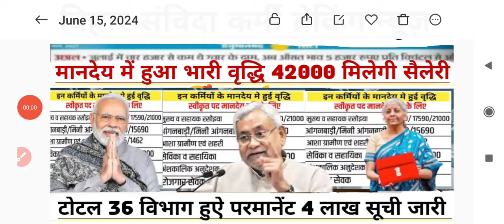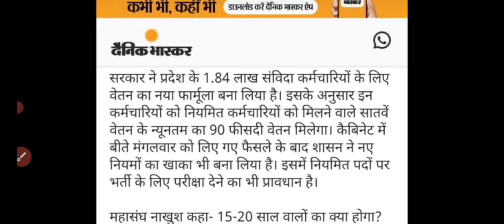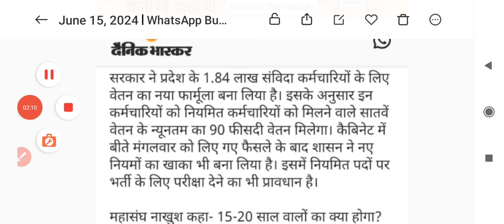bihar samvida karmchari new update 2023/samvida karmi latest news //samvida karmi permanent news